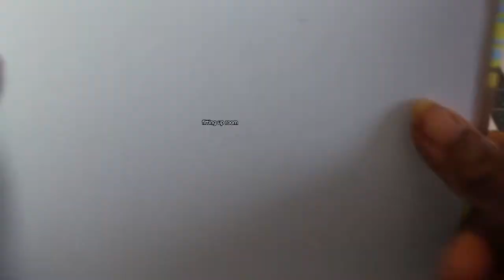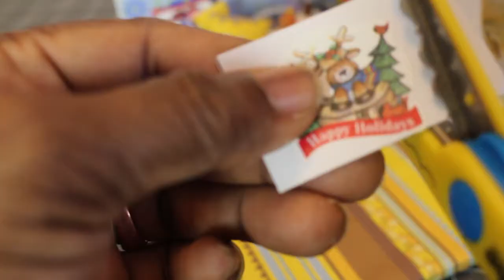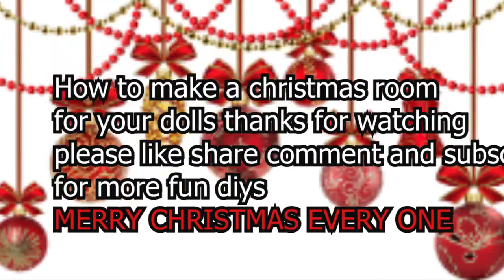DIY CUTE DOLLHOUSE CHRISTMAS ROOM | EASY DOLL ROOM TUTORIAL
Today I am making another miniature diy for you. In this video I am going to show you how to make doll diy miniature high heels doll shoes.
These doll shoes took me less than an hour to make for barbie dolls. You can adjust the size if you are making it for a American girl dolls